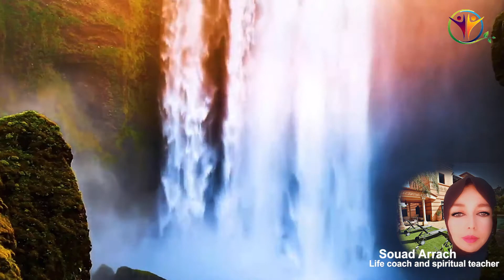Do This If You Want Inner Peace.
Dare to be the person you always meant to be.